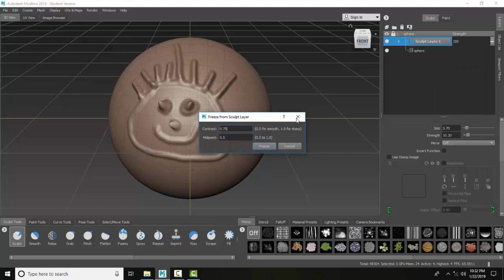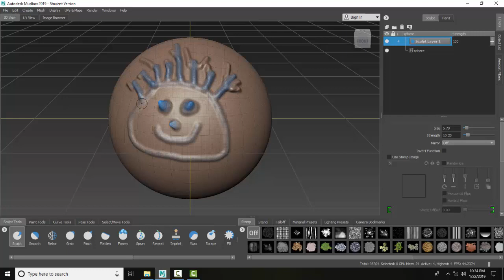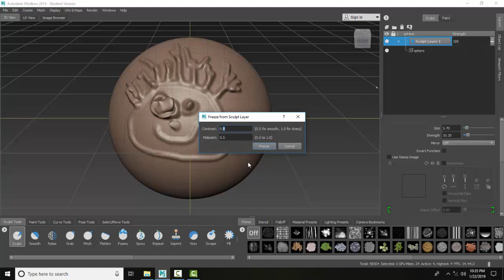Mudbox 03 36 Freeze Mesh Based on a Sculpt Layer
Sculpting - Basics
COGT2432  Digital Sculpting with Mudbox